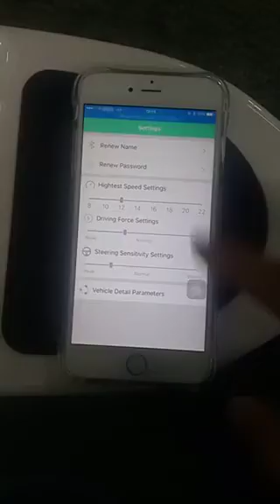New Mainboard , be controlled with phone ,Self Balance Wheel , Hoverboard Bluetooth,Smart Electric .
Self Balance Wheel , Hoverboard Bluetooth , 6.5 inch , 8 inch ,10 inch
Smart Electric Scooter .